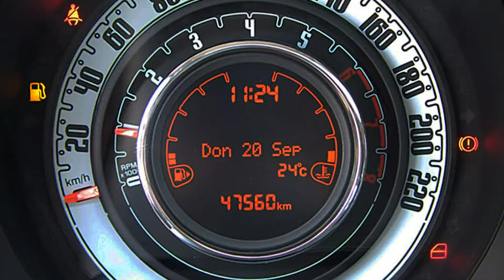Fiat 500 1.2 8V Lounge 0J331385 Passione Rot "Motor Village Berlin"